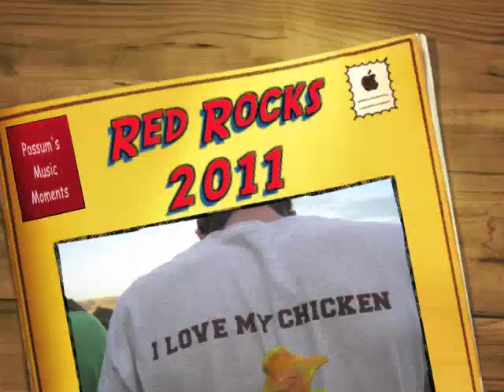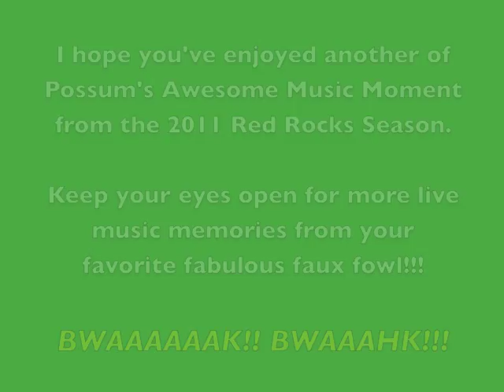Possum's Awesome Railroad Earth Music Memory - 20 Aug 2011.m4v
The boys from Railroad Earth took the Red Rocks stage following the Stringdusters on Saturday, 20 August, 2011.  Amazing show.  Here is "Steam Powered Aereo Plane" from their set.